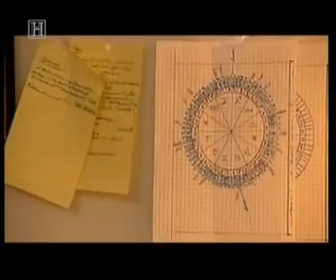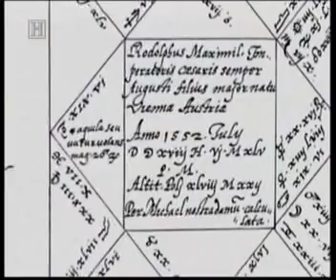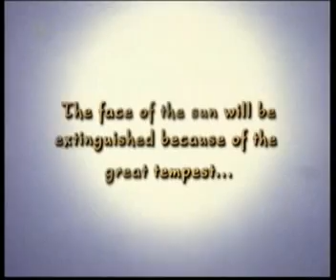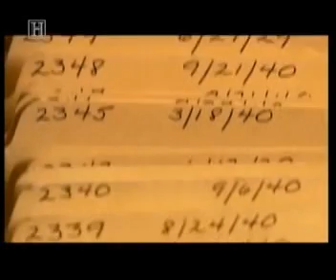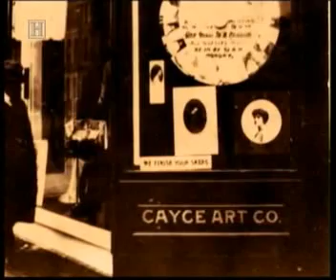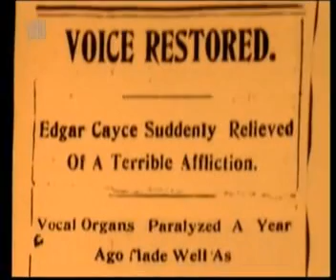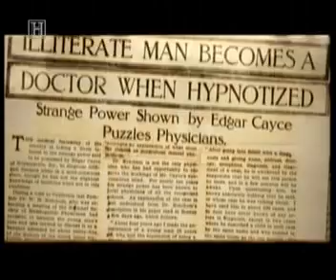edgar casey -2/5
Edgar Csey ---a documentary from history channel.Decoding the Past-The Other Nostradamus